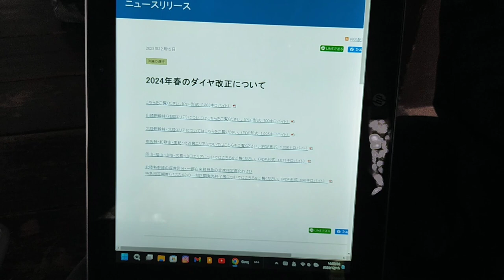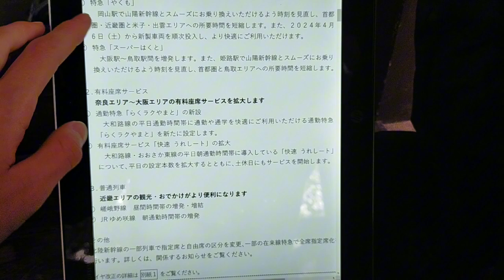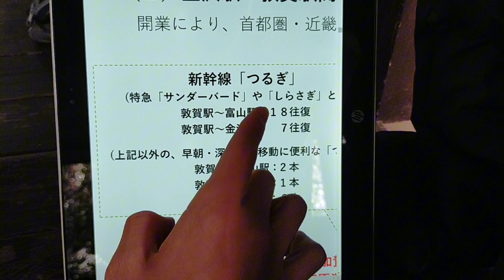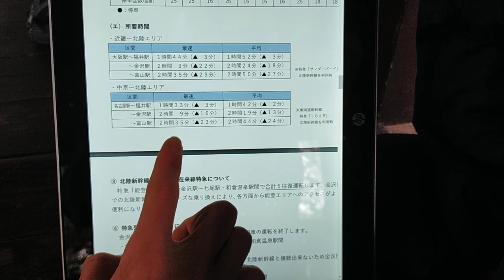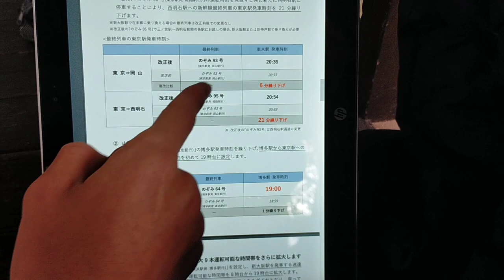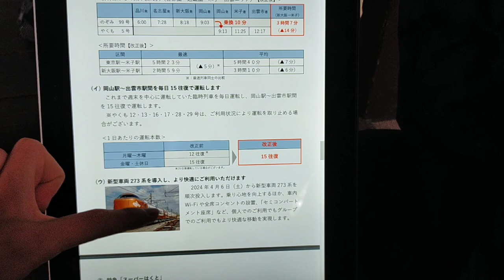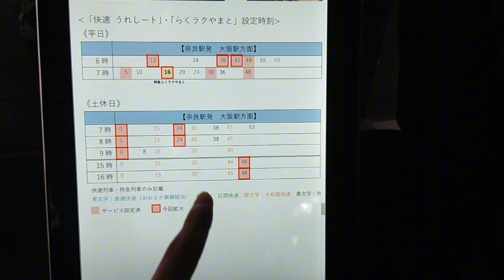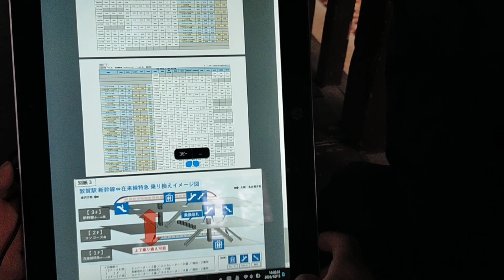（暇な人向け）JR西日本ダイヤ改正情報を見るだけの動画